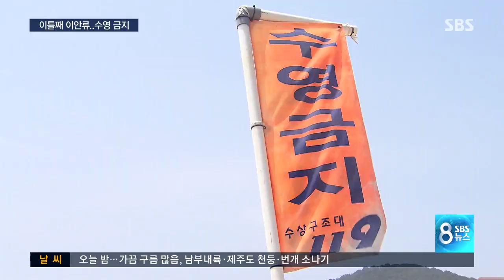해운대 이안류에 비상…순식간에 쓸려갈 수도 / SBS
부산 해운대가 이안류 때문에 비상이 걸렸습니다. 이안류란, 해안으로 밀려오는 파도와는 다르게 이렇게 바닷물이 해안에서 바다로 빠르게 빠져나가는 걸 말합니다. 파도가 거꾸로 친다 해서 '역파도'라고도 하는데, 여기 휩쓸리면 물놀이하다가 순식간에 깊은 바다로 끌려 들어갈 수 있습니다. 해운대가 이틀째 비상입니다.

송성준 기자가 보도합니다.